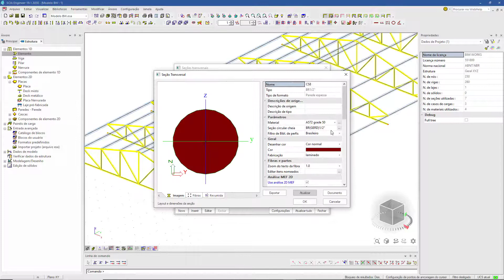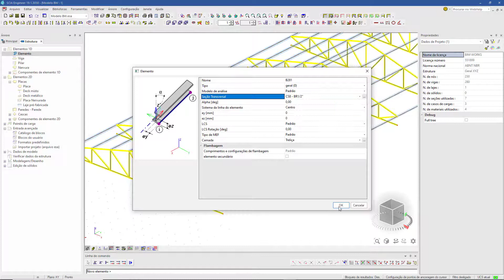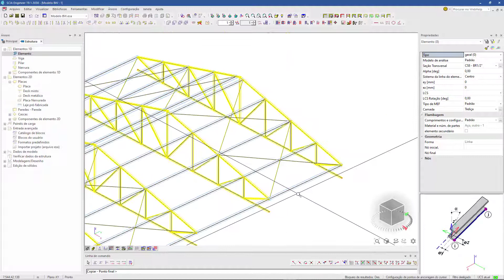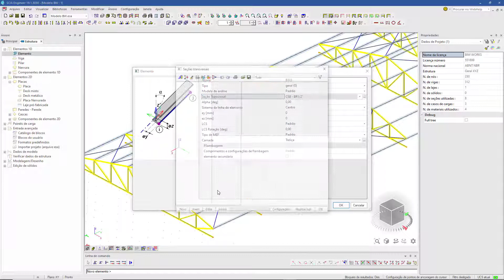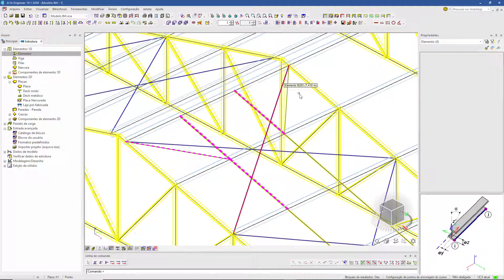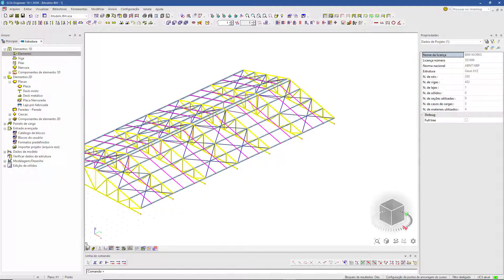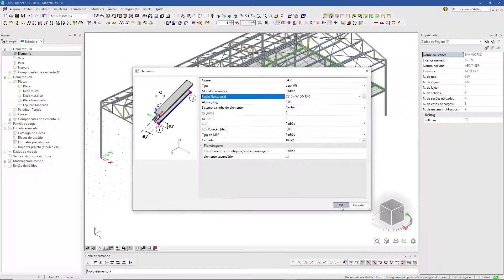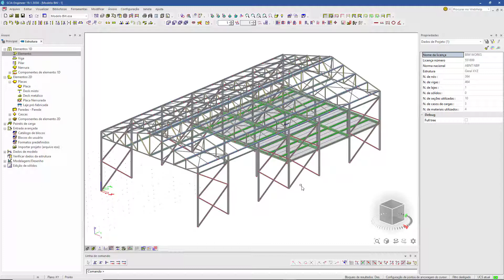Aula 04 Estruturas Metálicas – Curso Avançado do SCIA Engineer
Hoje veremos como modelar as correntes e os contraventamentos da cobertura e do fechamento lateral no SCIA Engineer, um software de modelagem livre para analisar e dimensionar qualquer tipo de estrutura, de qualquer material.

Como o objetivo deste curso é capacitar você a extrair o máximo do SCIA, neste vídeo veremos como fazer a modelagem do zero, do sistema de contraventamento da estrutura metálica. Basta seguir minhas instruções. Entretanto você poderia trazer as referências usando outro arquivo como base, como um DWG do CAD ou um IFC de outro software BIM para dentro do seu modelo no SCIA, como explicado no vídeo anterior.

A modelagem geométrica está praticamente pronta. No próximo vídeo veremos como lançar as condições de contorno, apoios, articulações e todas as outras configurações que queremos nesta estrutura.

Alguma dúvida até agora? Deixe sua mensagem aqui embaixo. Eu leio TODAS elas.

Assita até o exemplo 11 que você estará mais do que preparado para fazer este curso avançado.

Este é o link para baixar o Manual de Treinamento Básico